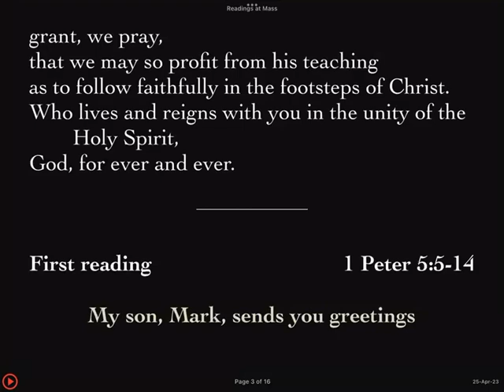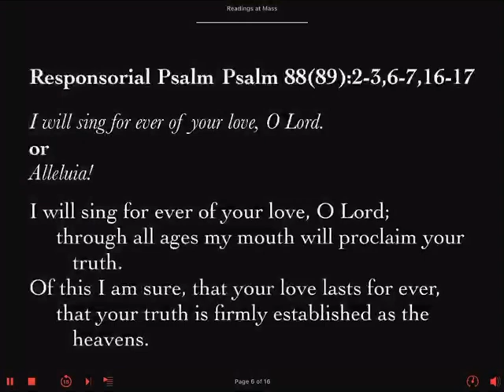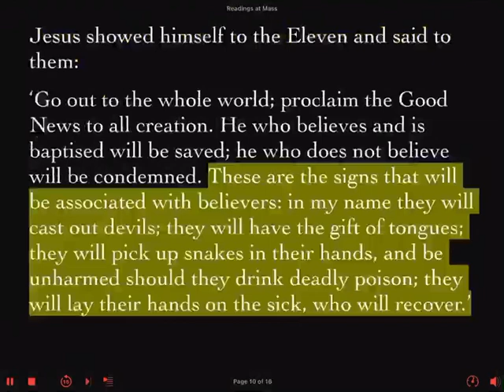Daily Reader's Prep First Reading & Gospel Feast of St Mark The Evangelist Tuesday 25 April 2023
First Reading: 1 Peter 5:5-14